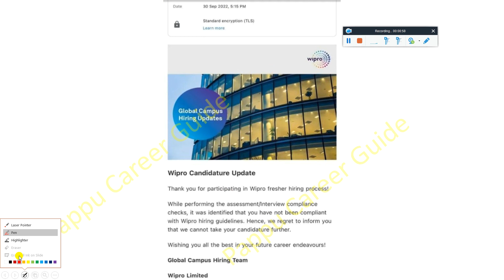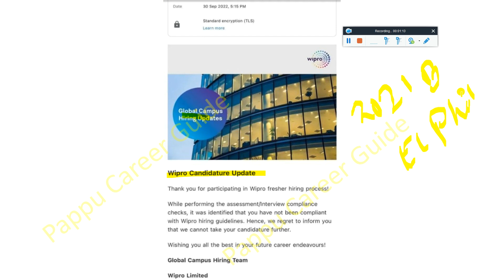Wipro Rejection Mail For Not Compliant With Exam & Interview Guidelines No Onboarding Only Rejection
Breaking News, Wipro Rejection Mail For Not Compliant With Exam & Interview Guidelines No Onboarding Only Rejection | Wipro Elite Phase 1 & Phase 2 Rejection Mail Due to Not Been Compliant While Giving Wipro Assessment & Interview Guidelines | Not Giving Onboarding & Joining But Sending Rejection While Performing Good in Exam & Interview
Use Social Media for Asking Company Onboarding It will Lead to Rejection? - Must Watch

📌 All Official Telegram & What's Group for Discussion, Preparation & Queries Must Join

capgemini,
capgemini hiring,
capgemini aptitude questions,
capgemini 2022,
capgemini interview,
capgemini exam patter,
capgemini india,
capgemini new pattern,
capgemini 2022,
capgemini preparation,
capgemini internship,
capgemini update
capgemini puzzles,
capgemini process,
capgemini interview,
capgemini 2022 pattern,
capgemini questions
capgemini recruitment,
capgemini bangalore,
capgemini news,
capgemini cutoff,

✨ Hashtags ✨

👋 Hi Everyone,
I’m Pappu Kumar a Full Stack Developer and a Data Scientist.